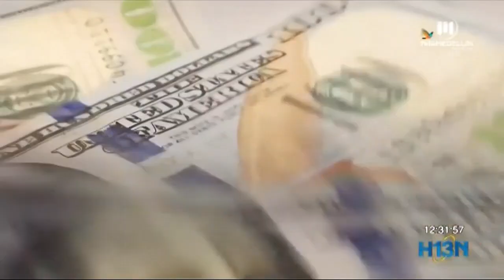Precio del café por debajo de los costos de producción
Hay preocupación entre caficultores antioqueños, el precio del café está por debajo de los costos de producción.